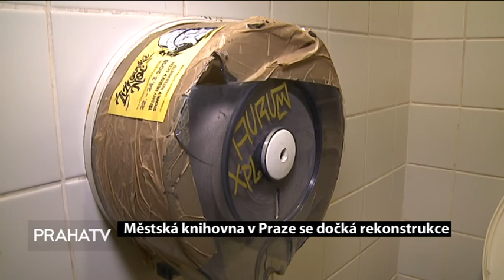Městská knihovna v Praze se dočká rekonstrukce